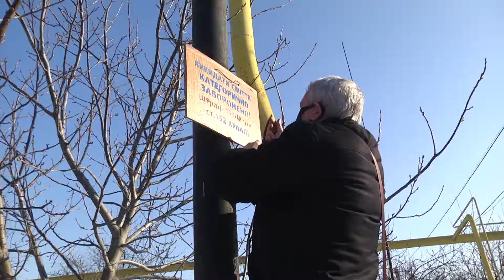Відділ інспективно-адмін. нагляду за сан.станом та благоустроєм громади слідкуює за чистотою вулиць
Стихійні сміттєзвалища. Санітарною інспекцією проведено рейд з виявлення осіб, які вчиняють порушення правил благоустрою міста у такий спосіб, аби притягнути останніх до адміністративної відповідальності - накладання штрафу. Деталі у сюжеті нашого кореспондента.